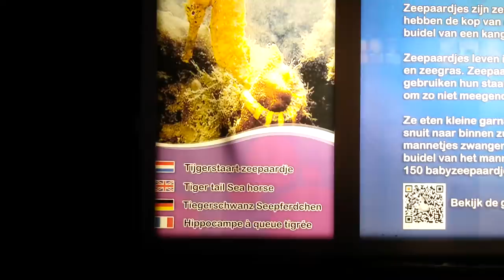Tiger tail Sea Horse, Hippocampus comes